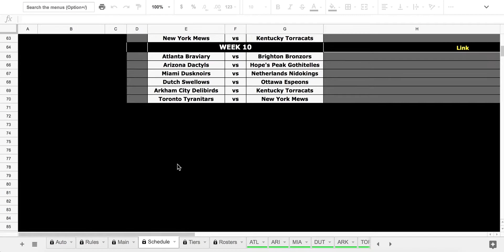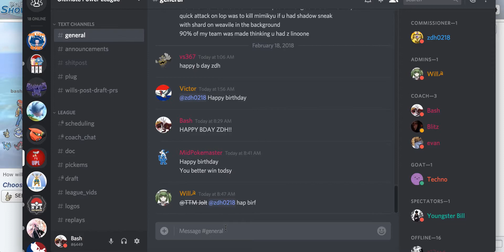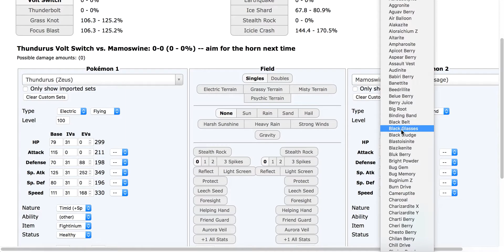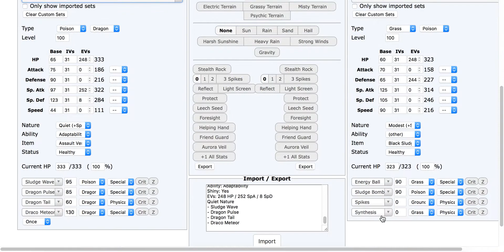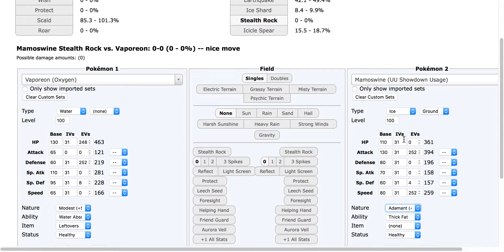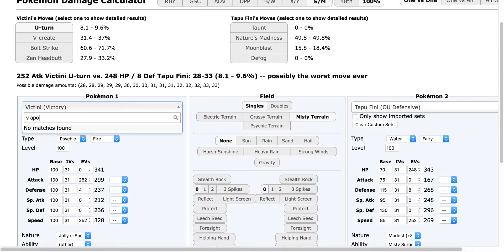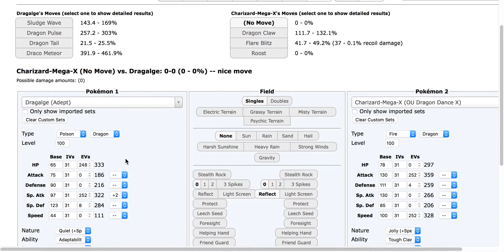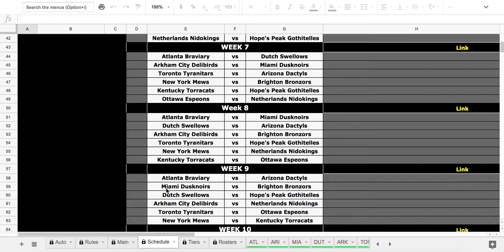IT'S A CRIT!! | UPL Season 1 Week 7 against Evan and the Brighton Bronzors